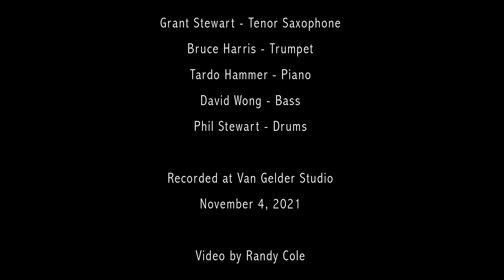A Piece of Art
Grant Stewart tenor
Bruce Harris trumpet
Tardo Hammer piano
David Wong bass
Philip Stewart drums

Album: The Lighting of The Lamps
recorded at Rudy Van Gelder's Englewood NJ
November 5th, 2021.